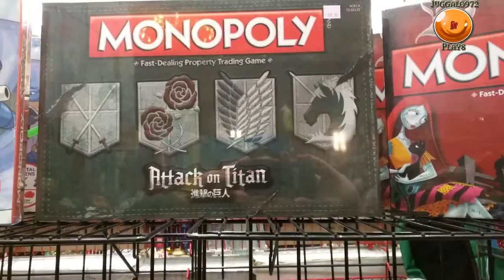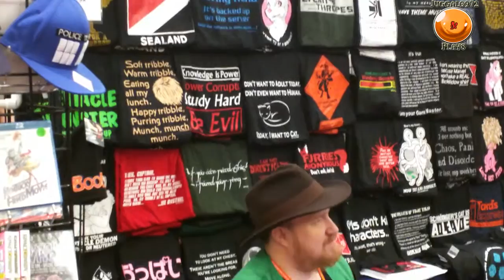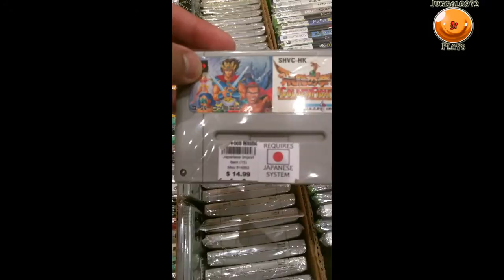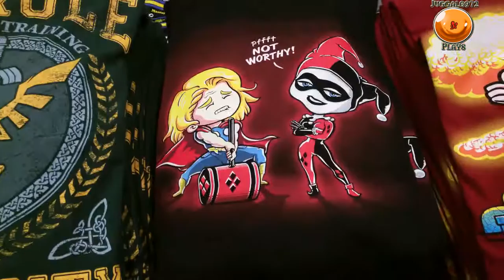Juggalo972 Plays at Anime Fest 2016 Dallas!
This happened over this past weekend, it was so much fun! So many great times, too sweeted by many Bullet Club fans out there, even met some of my own followers off camera too!

Enjoy the freshness! I will try and announce these events more often!